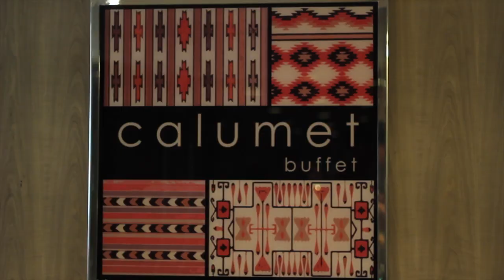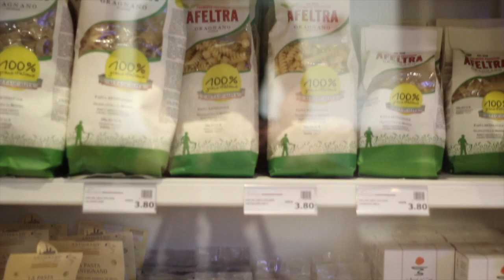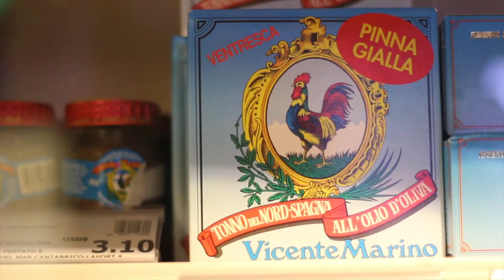Dining on the MSC Divina Cruise Ship ⚓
USTOA's Travel Together Series hosted by Kelley Ferro!

Get Lost with Kelley Ferro aboard the beautiful MSC Divina!

The stunning MSC Divina pulled into Miami's harbor in November to start her Caribbean route. This gem of a ship is luxurious and simply lavish--with amazing amenities, rooms, entertainment & dining--it is quite classy!

The food is high quality and delicious--the buffet is plentiful but there are many other options too like Eataly Steakhouse & Venchi homemade Gelato!